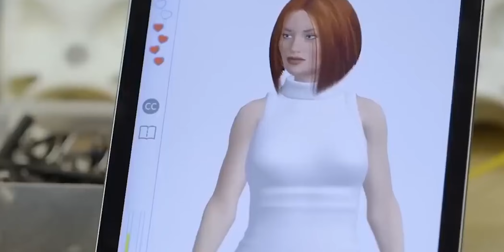Elon Musk HATES Female Humanoid Robots!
Imagine a world where the lines between human and machine are increasingly blurred—a world where female humanoid robots are not just science fiction but reality. These robots are more than just technological marvels; they are symbols of luxury, intelligence, and, in some cases, a glimpse into a future that could be as dystopian as it is fascinating.
But not everyone is excited about this future. Elon Musk, the visionary behind Tesla and SpaceX, has been one of the most vocal critics of advanced artificial intelligence. His concerns about AI have led him to warn the world about the potential dangers of creating machines that could outsmart us, and female humanoid robots are no exception.
Today, we're counting down the top 10 most advanced and luxurious female humanoid robots in the world, and we'll explore why Elon Musk might hate them. From cutting-edge technology to high-status symbols, these robots are pushing the boundaries of what's possible—but are they also pushing us towards an uncertain future?"